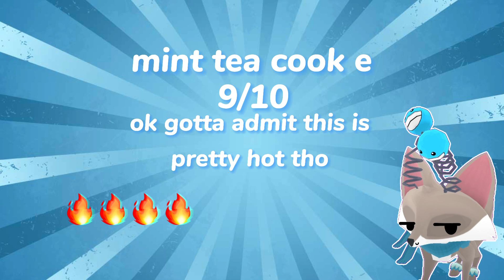Rating Nicknames I’ve Been Called!! || AJPW || Animal Jam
yea so everyone's been doing this so why not :DD
never ever call bts cocomelon and don't cal me a cocomlon simp (BUDGIE) 🔪🔪
this was inspired by lelaw loves aj/ @Lelaw_hm and fenly/mars so u should go check out their channels!!
ok bye besties ♡

s o c i al s:
♡ animal jam: mintyycookieaj
♡ picsart: @mintykookieaj
* i'm super active on insta, discord, and somewhat tiktok! *

c r e d i t s:
» my intro was created by 𝐟𝐫𝐨𝐬𝐭𝐲, outro by 𝐚𝐬𝐭𝐞𝐫𝐢𝐳𝐤, and thumbnail by 𝐚𝐧𝐧𝐢𝐢𝐧𝐚𝟕!

t a g s: [𝐢𝐠𝐧𝐨𝐫𝐞 𝐭𝐡𝐢𝐬]
ajpw
animal jam
aj
mintycookie
rating my nicknames
rating nicknames i've been called
trend
trending
gacha life
gacha trend
ajpw editing
ajpw mep
animal jam edit